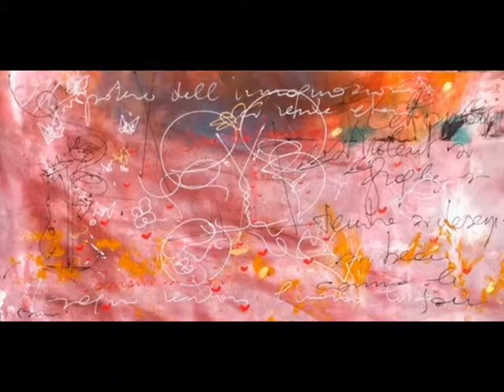TELE DIPINTE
quadri dell'artista MAURO BURANI